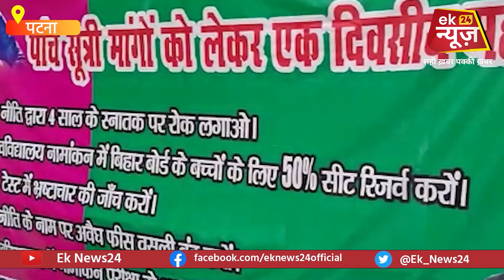JAP के तरफ से नई शिक्षा नीति के विरो/ध में सड़क पर उतर गए छात्र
JAP के तरफ से नई शिक्षा नीति के विरो/ध में सड़क पर उतर गए छात्र,4 साल स्नातक पर रोक लगाने की कर दी मांग

Edited By: